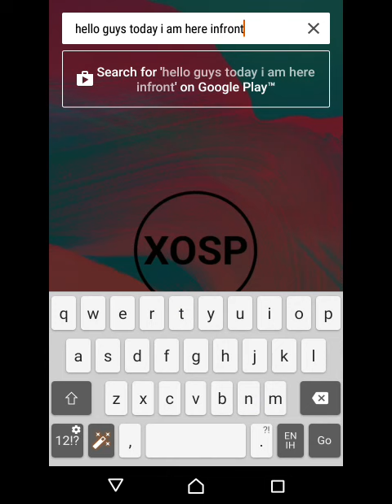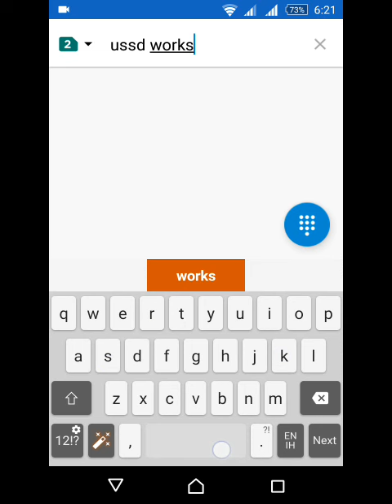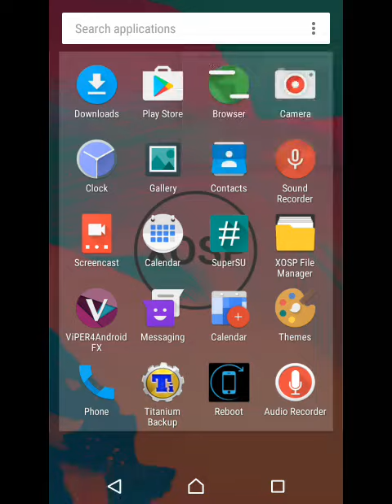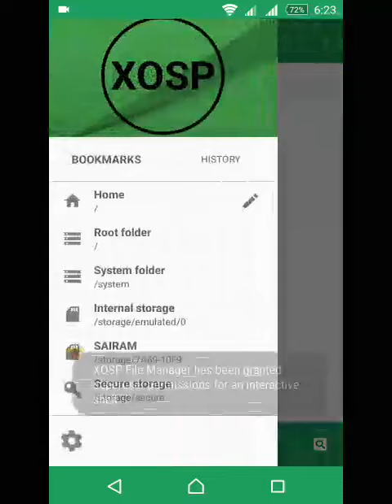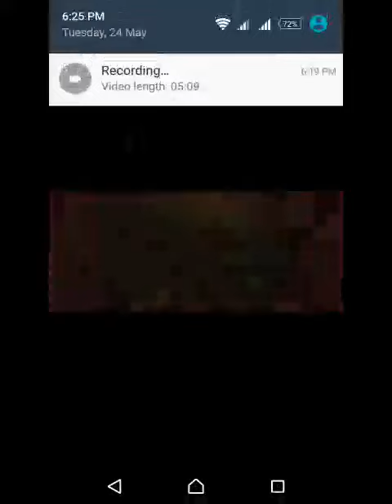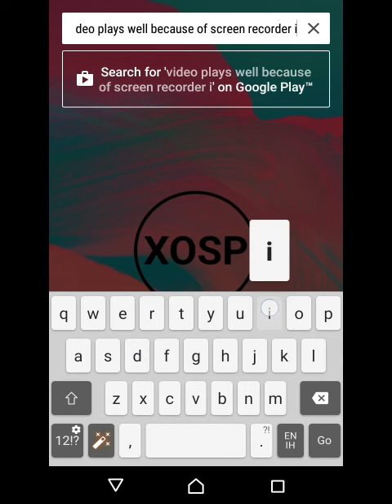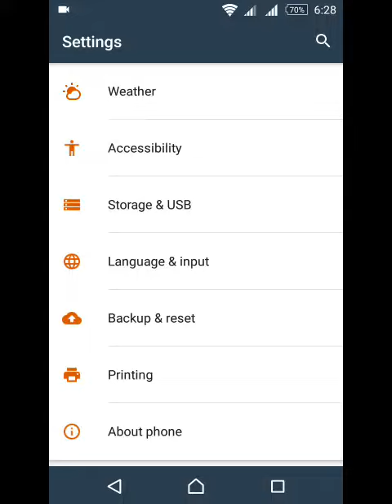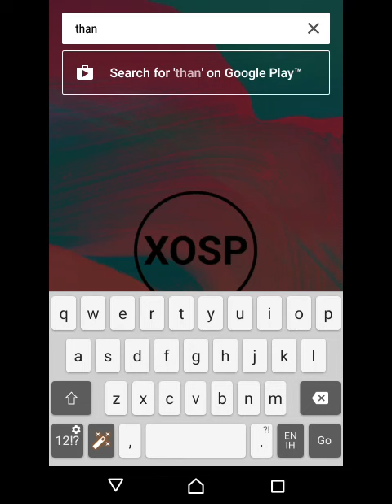custom XOSP rom for htc desire 620G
join me on facebook for rom links and features

an xperia look for htc deire 620G